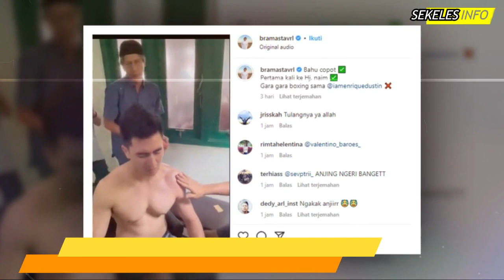Venna Melinda Berduka, Bahu Verrel Bramasta Copot Akibat Tanding Tinju, Kondisinya Mengerikan!